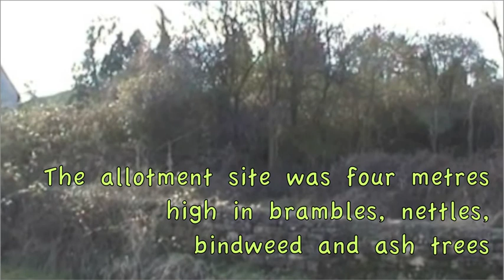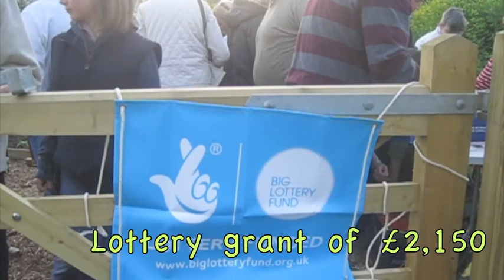Whiteshill and Ruscombe Allotments - The movie!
The story of the new organic allotments for Whiteshill and Ruscombe Parish Council. A wonderful community project where the Parish leases land from a private landowner then leases mini-plots to allotment holders.